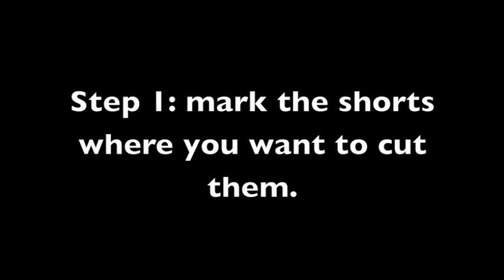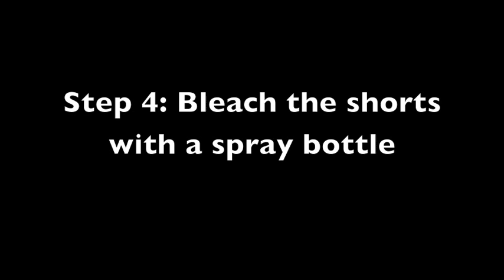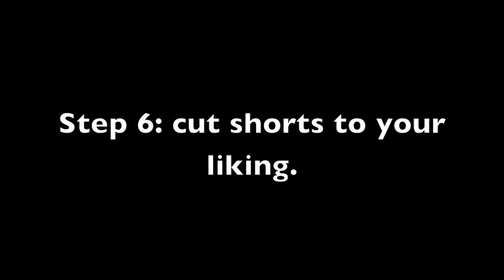How to Design your own Shorts